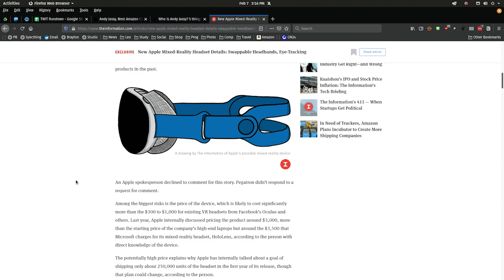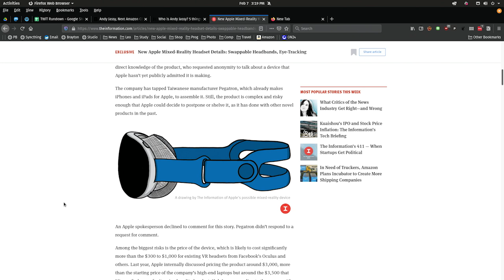Apple Glass: Augmented Video or Augmented Audio?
San Francisco Chronicle Business Editor Owen Thomas suggests Apple's exploration of augmented audio may be of more consequence than its rumored exploration of augmented video by way of AR and VR headsets.

Guests: Mike Elgan, Jeff Jarvis, Owen Thomas